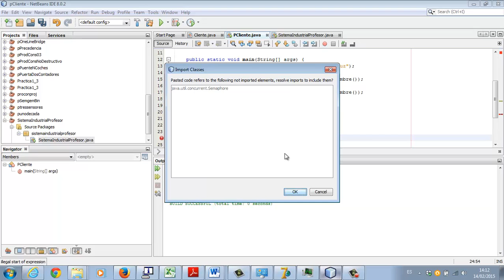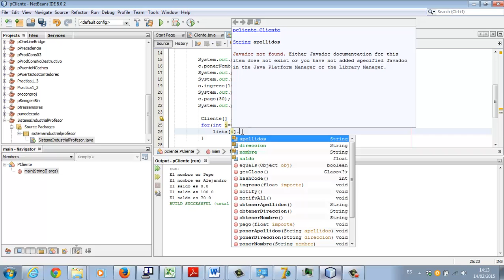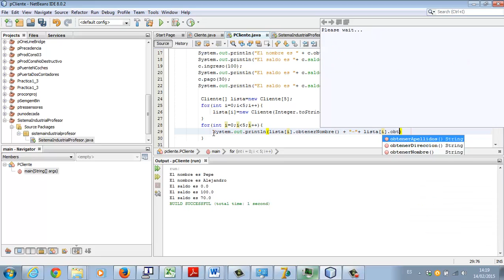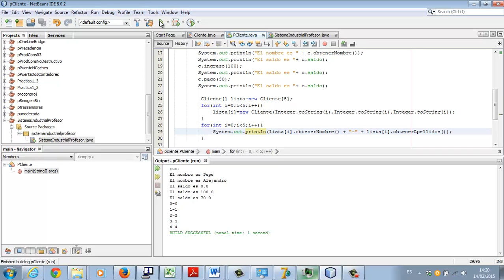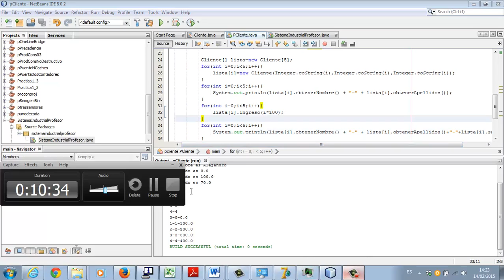Array de objetos en Java Programacion en Java 03 Academia Usero Estepona